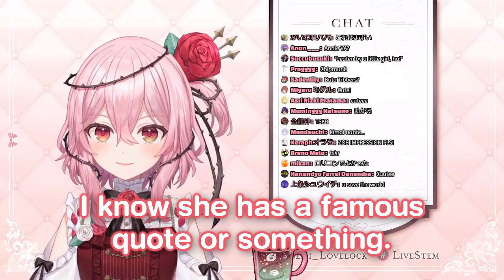Rosemi's wide range of voice impressions (NIJISANJI EN | Eng Subs)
Rosemi does impressions of Miles Morales, Annie, Paimon, Shinomiya Kaguya, Lucky Chloe, Elira Pendora, Ange Katrina, Kenmochi Toya, Lain Paterson, and Sasaki Saku.